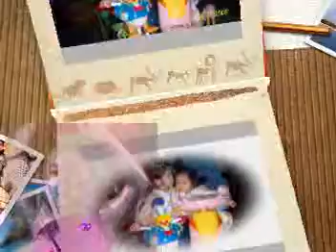Bee and Belle 11 08